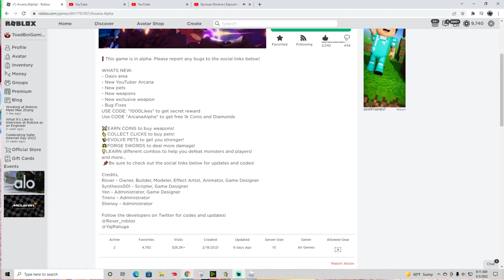THIS GAME SHOULD NOT HAVE 0 PLAYERS!! Arcana [Alpha] (Roblox) OP Codes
Guys this game is too good to have 0 players O . o